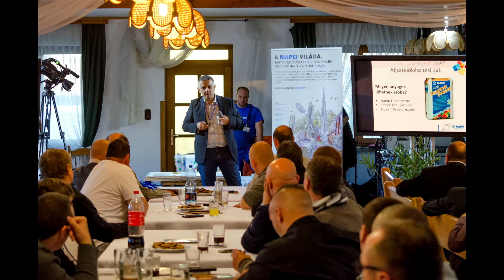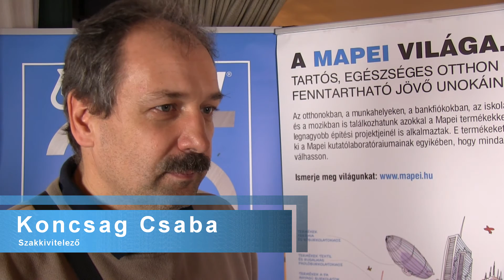Milyen volt a Szakember Közösség első közös rendezvénye?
2016. december 2-án került megrendezésre, a Szakember Közösség első közösség építő rendezvénye. A tagoknak alkalmuk volt megismerkedni egymással, részt vehettek gyárlátogatáson, új termékek szakmai bemutatóin, és néhány terméket a saját kezükkel is kipróbálhattak.

A Mapei Magyarországon

A Mapei Kft. az építőipari segédanyag gyártás- és forgalmazás egyik legjelentősebb piaci szereplője Magyarországon. 1991 óta működik a világhírű olasz anyavállalat, a Mapei S.p.A. leányvállalataként. 2002-ben egymilliárd forintos beruházás keretében létesítette gyártóüzemét Sóskúton, ahol építőipari segédanyagok gyártása folyik a hazai piac mellett exportra is.
A Mapei 143 főt foglalkoztat, valamint felelős vállalatként kiemelt szerepet vállal a szakemberképzésben, melyet 2010-ben Gazdasági Miniszteri Kitüntetéssel ismertek el.